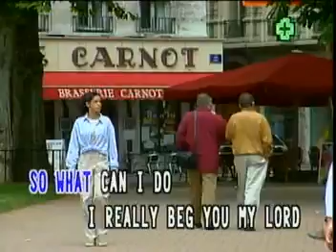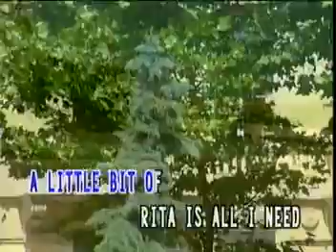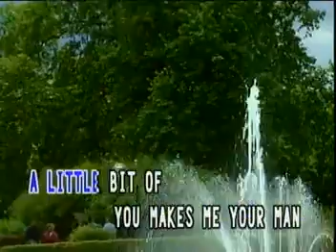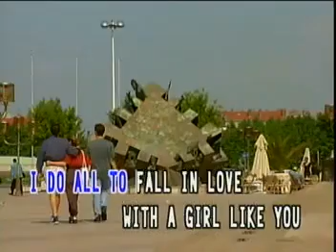16. Lou Bega-Mambo No. 5 (A Little Bit Of...) [Famous]